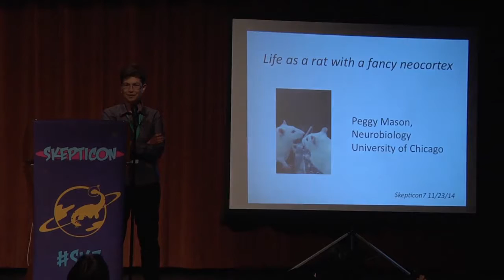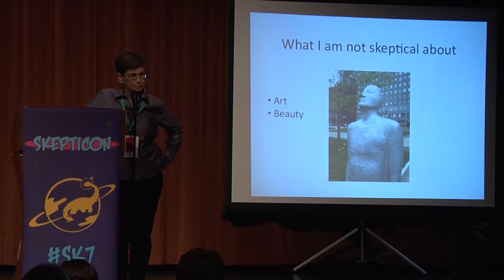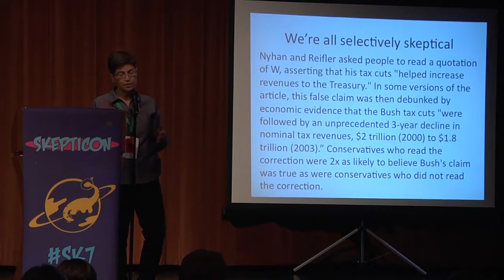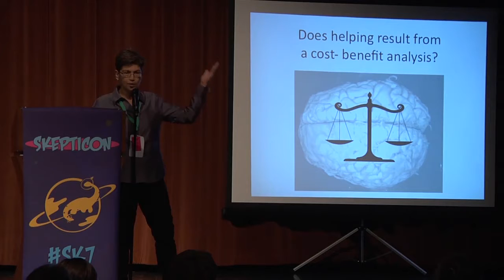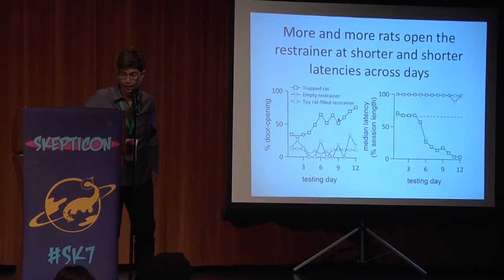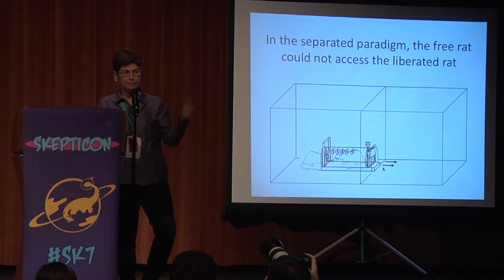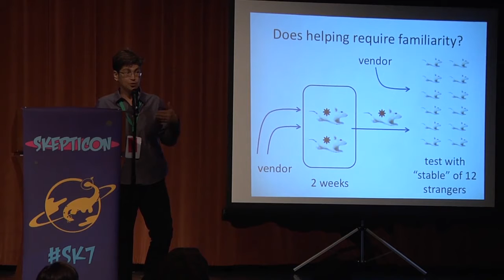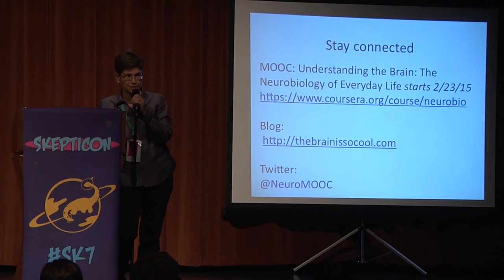Life as a Rat with a Fancy Neocortex Peggy Mason Skepticon 7